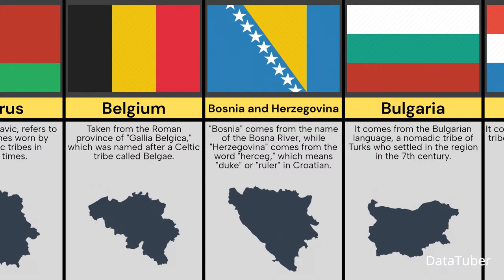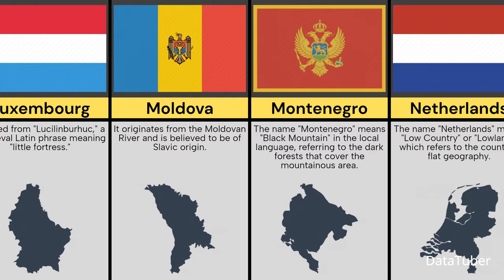Comparison: How Did Each European Country Get Its Name ?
This Video Show, How Did Each European Country Get Its Name